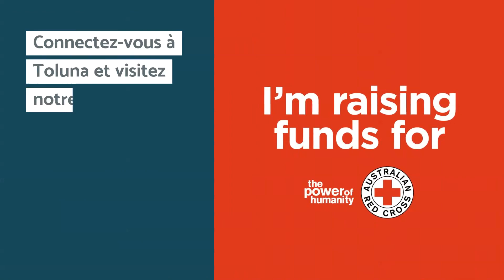Rejoignez-nous pour collecter des fonds pour aider les secours en Australie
Les incendies en Australie ont dévasté le pays et ceux qui ont été touchés doivent faire face à un long chemin devant eux pour reconstruire leurs maisons et leurs communautés.

Joignez-vous à des influenceurs Toluna du monde entier et faites un don à la Croix-Rouge australienne. Toluna sera heureux de donner la même somme pour chaque don fait par les membres de notre communauté, dans le but d'atteindre 100 000 AUD (dollars autralien) ensemble.